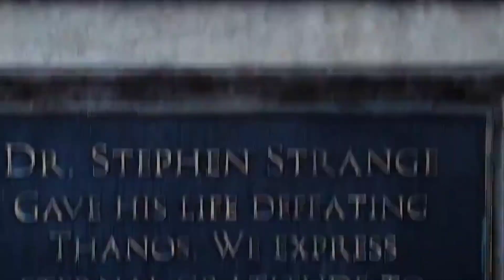Stephen strange meet earth 838 mordo scene [hindi clip hd 4k] Dr Strange 2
Non - profil channel.